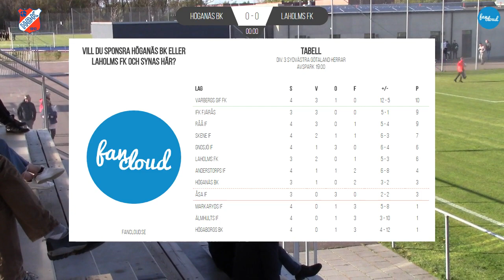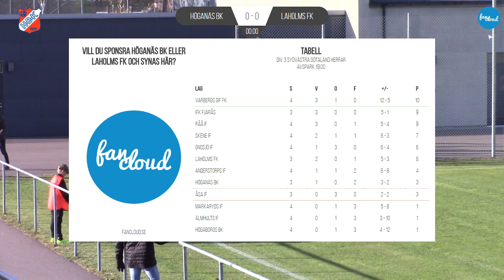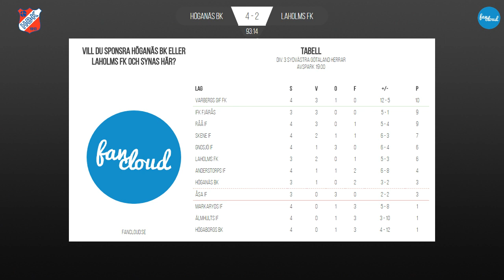Höganäs BK - Laholms FK